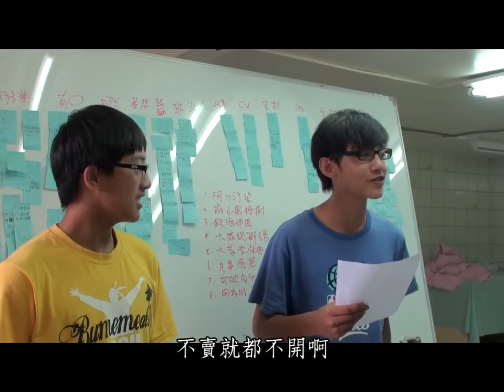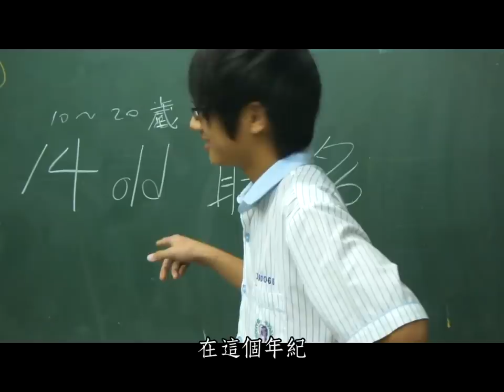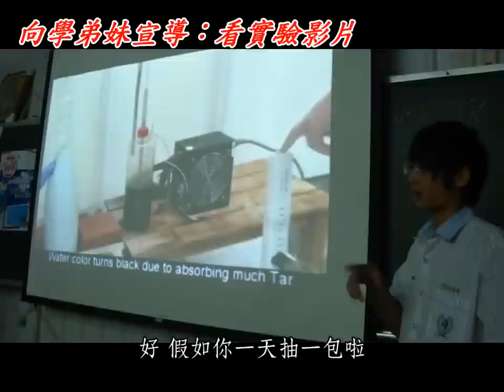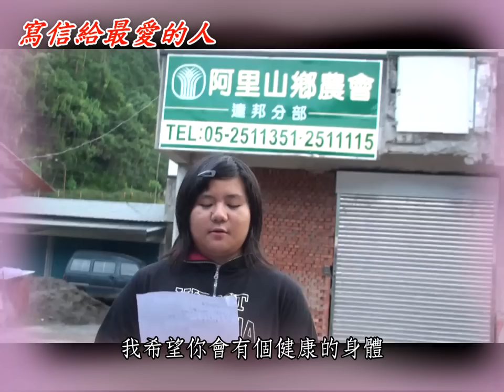DFC Taiwan 2010 「菸」消雲散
故事編號：CHI-2011085
輔導員：郭軒志、陳秀華、武杰
改變世界小推手：楊文傑、武逸凡、浦冠軒、薛宇翔、陳佑安